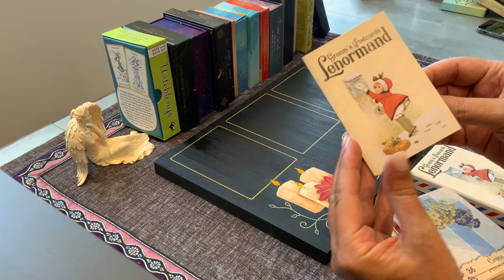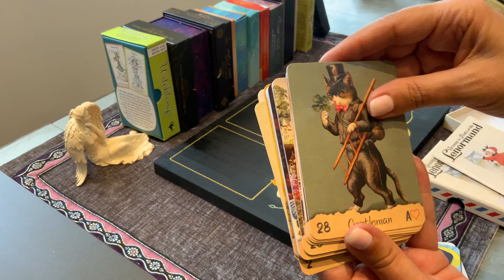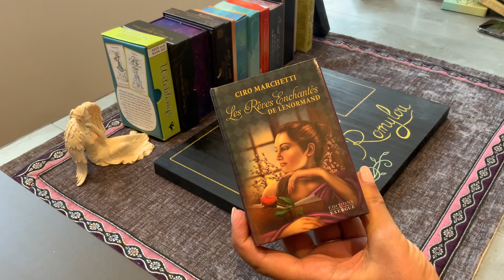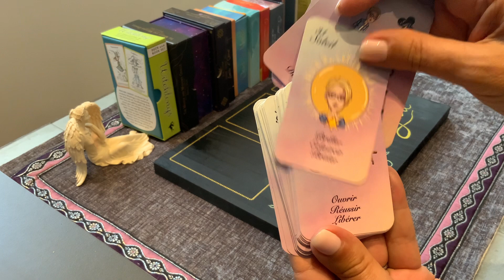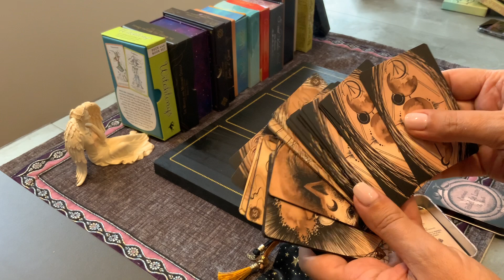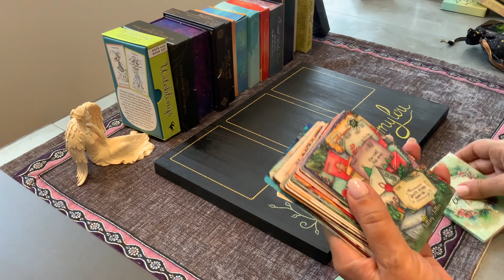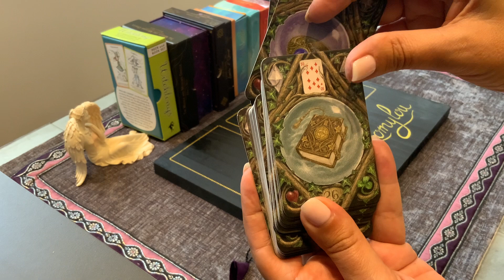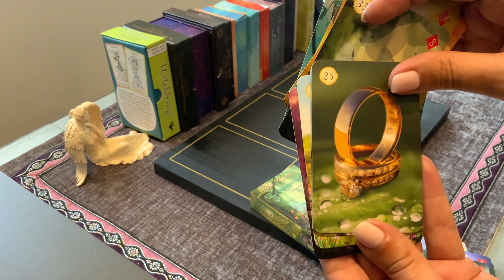VLOG 1 MA COLLECTION PETIT LENORMAND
Bonjour,
Vous trouverez dans cette vidéo ma collection de Pertit Lenormand  Partie 1
Cette chaine est là pour vous et pour que nous puissions échanger .
Merci infiniment
ROMYLOU